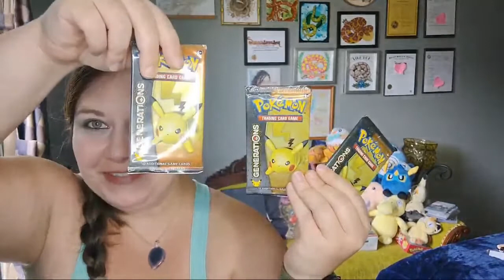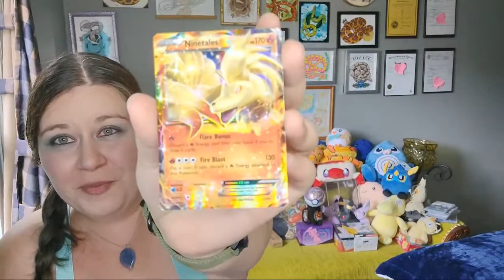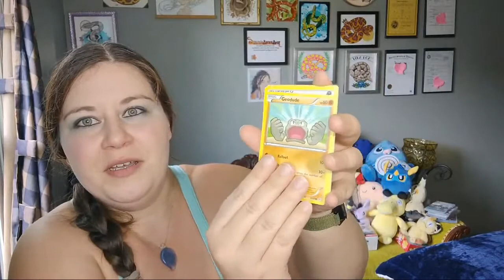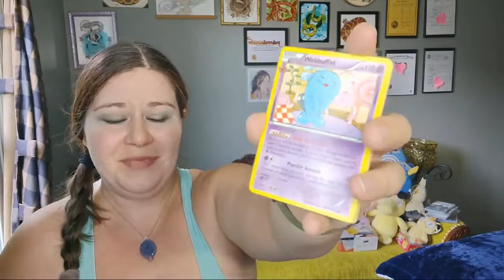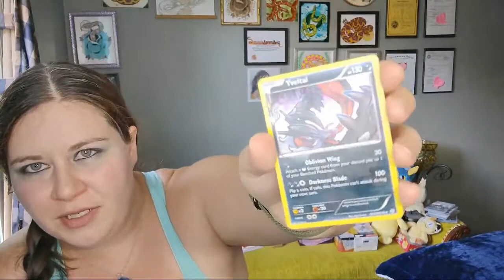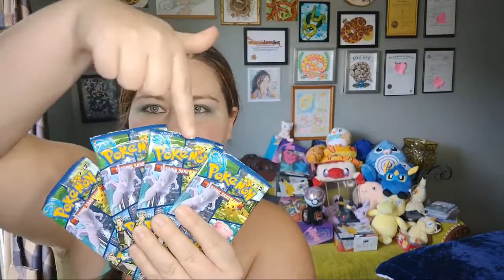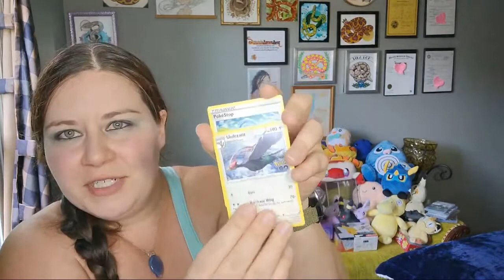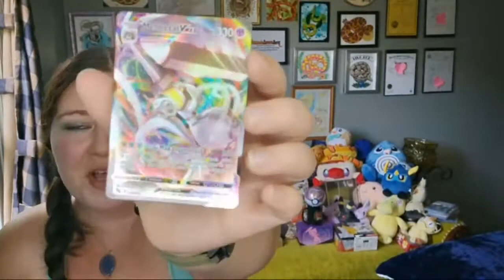Pokemon Card Opening! Pokemon GO & 20th anniversary packs!